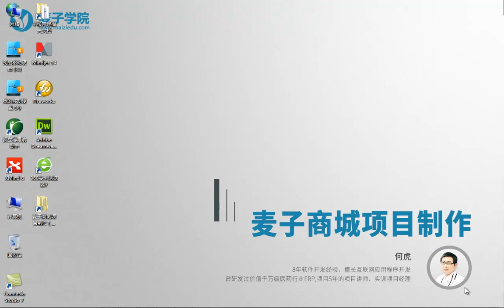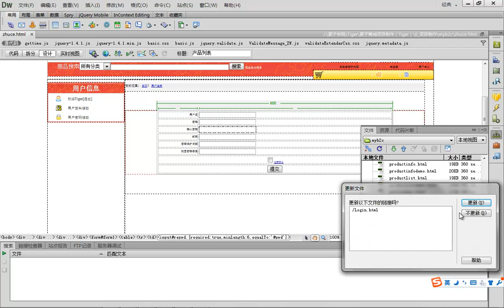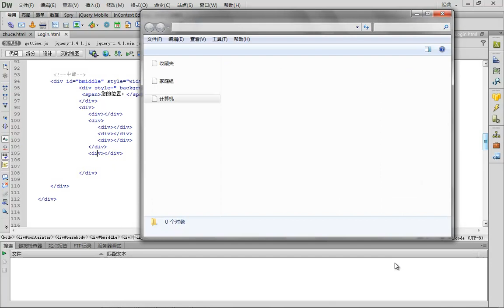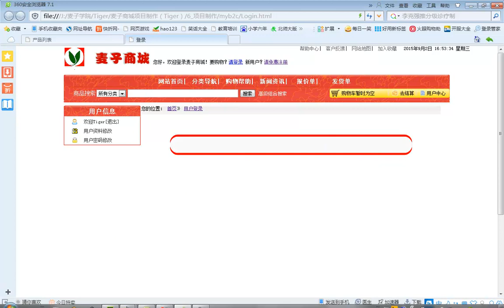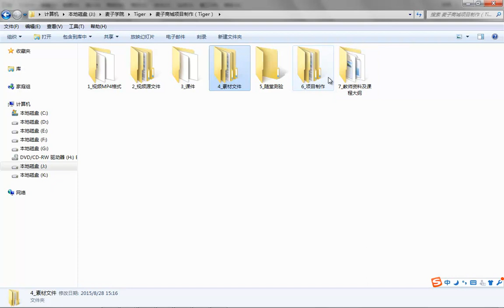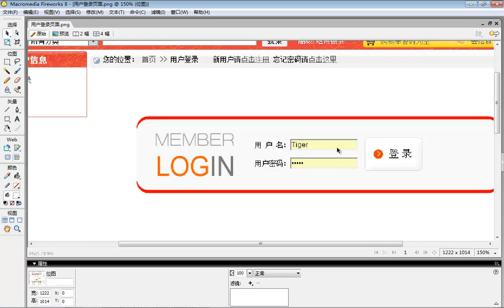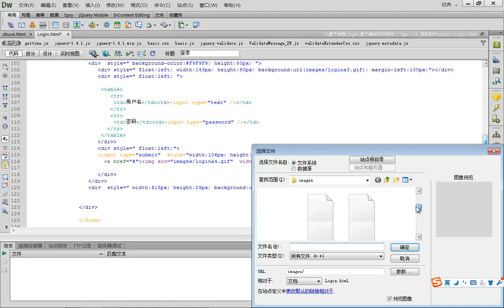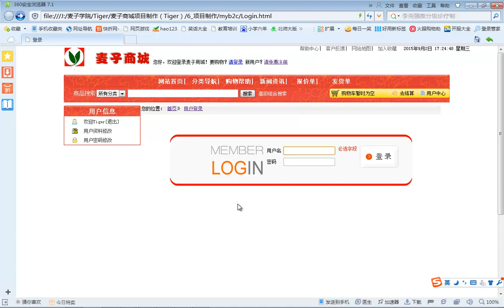麦子商城项目制作22 登录页面设计及实现